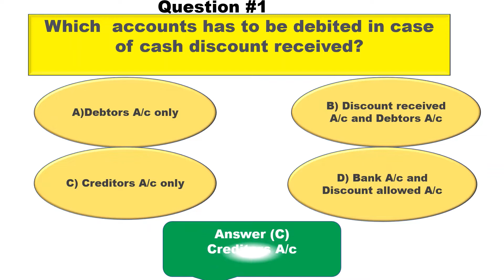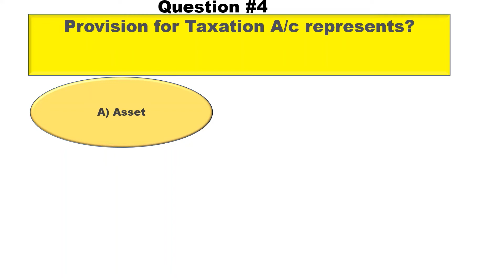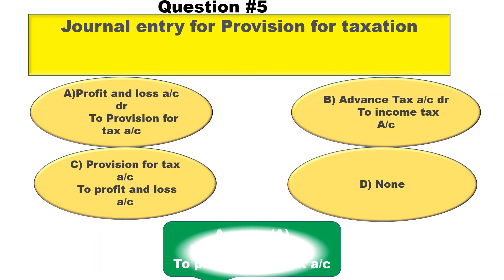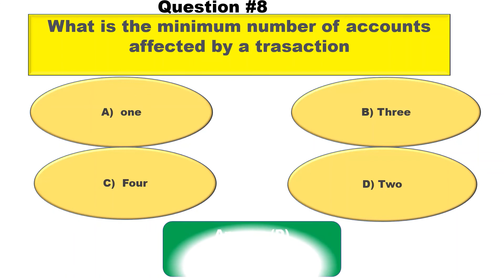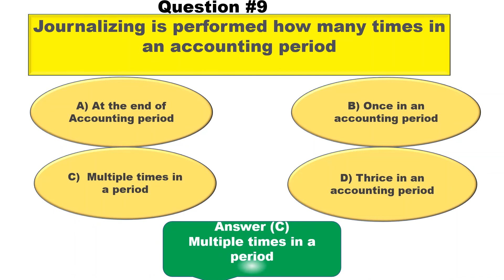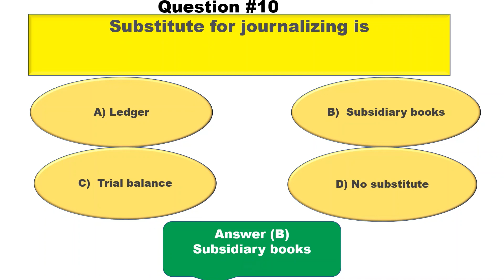MOST IMPORTANT MCQ'S ON ACCOUNTING JOURNAL FOR JKSSB FINANCE ACCOUNTS ASSISTANT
ACCOUNTING JOURNAL FINANCE ACCOUNTS ASSISTANT JKSSB
JOURNAL ENTRIES FOR JKSSB EXAM
JKSSB EXAM MCQ ON JOURNALIZING
LEARN JOURNAL
TOPIC JOURNAL ENTERIES
HOW TO MAKE JOURNAL ENTERIES STRONG
FULL TOPIC OF JOURNAL ENTERIES FOR JKSSB EXAM
JOURNAL ENTERIES FOR JKSSB EXAM ACCOUNTS ASSISTANT FINANCE
JOURNAL FOR FINANCE ACCOUNTS ASSISTANT